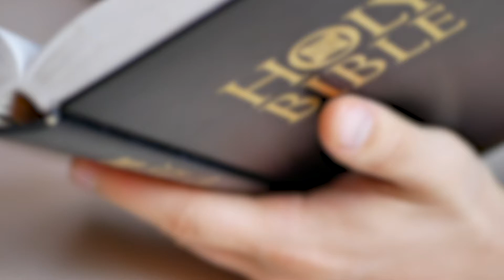Daily Dose of Devotion - Day 36 - The Works of God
Get your Daily Dose of Devotion during our 50 Days of Daily Doses. Tune in every day for a new video so you can stay Spiritually, Financially and Physically fit!